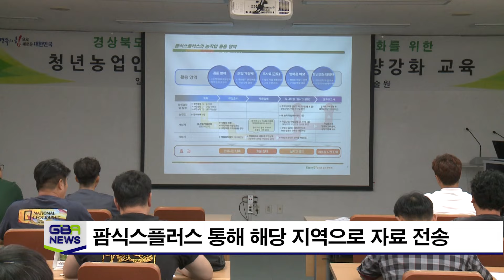청년농업인 드론방제단 영농대행 콜센터 운영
기술원은 도내 영세농, 고령농 등 농작업 취약계층과 일손이 부족한 농업인을 대상으로 드론방제와 기계 농작업 위주의 영농대행 사업을 시작해 7월부터 운영에 들어갔습니다. 이번 사업은 에스에스NewTech와 경상북도 청년농업인 드론연합방제단이 함께 운영하는 민간 협력사업입니다.  어느 지역에서나 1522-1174 콜센터로 전화하면 전문상담사가 해당 지역별로 가능한 농작업 종류와 대행료를 안내합니다.